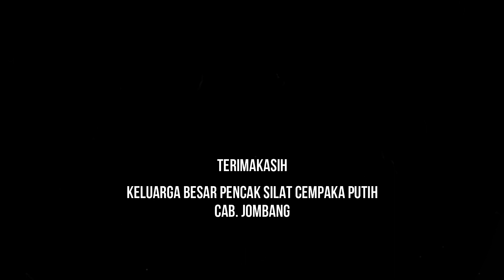SEJARAH MASUKNYA PSCP DI JOMBANG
Assalamualaikum WR.WB

ini adalah program baru dari kaos cempaka putih
" SAMBAR (Sambung Bareng Senior) untuk mengajak temen-temen yang mau di Vidio Call diajak Ngobrol Khususnya Bercerita tentang SEJARAH Masuknya PSCP di Daerah Kalian dan Tentang Pengalaman di Pencak Silat Cempaka Putih Apapun itu..

INFO Adminya ya..
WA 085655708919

Terimaksih.
Wassalamualaikum WR.WB